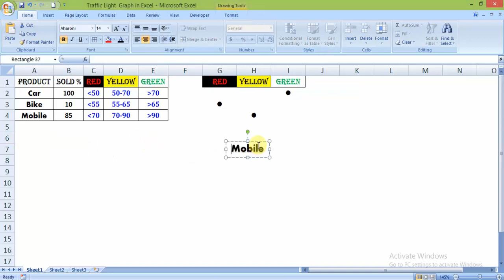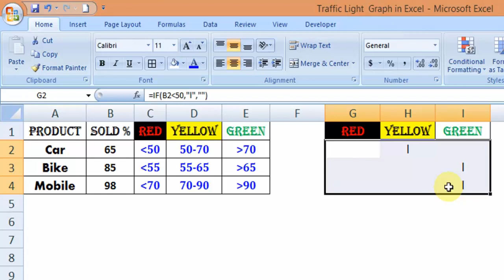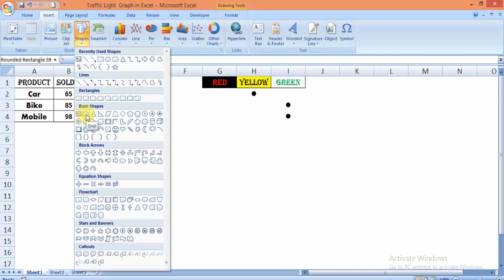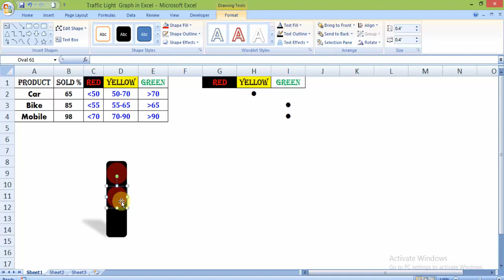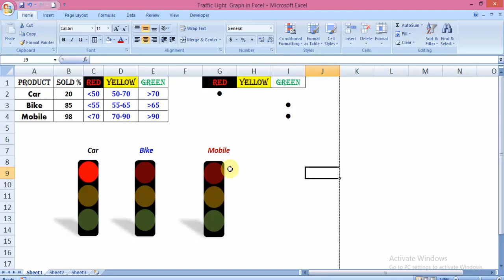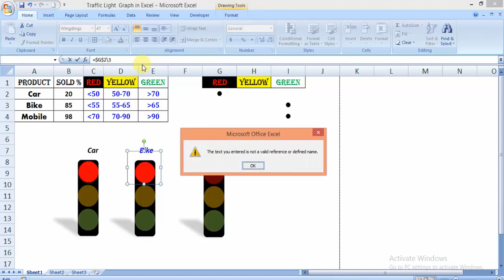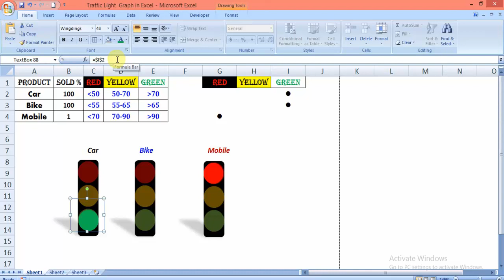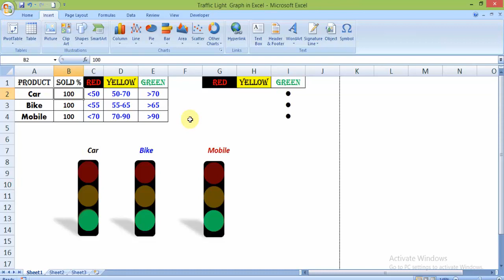| Traffic Light Signal in Excel in Hindi | by Let's Learn Excel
***Notification***
For some technical issues,I had to move on to new channel of Excel.This is the same excel channel of mine as you used to watch.

In this video you will learn how to create traffic lights in excel by using the shapes and text boxes. It is a use full chart to showcase the KPI Performance. I have not used any macro, picture, camera or conditional formatting to create this.
This is very easy step Dashboard which will attract attention of all